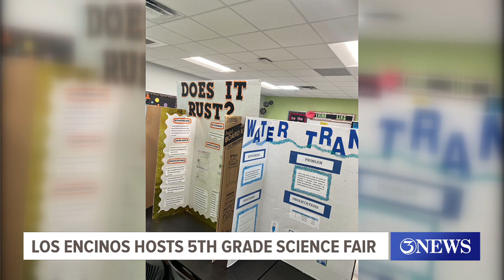Los Encinos Elementary School hosts fifth grade science fair!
Take a look at those impressive science experiments!